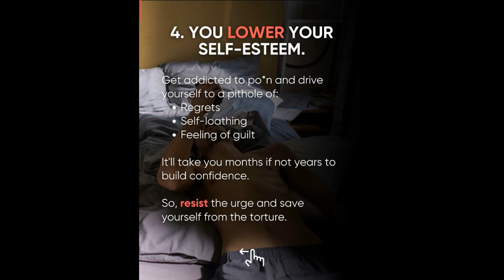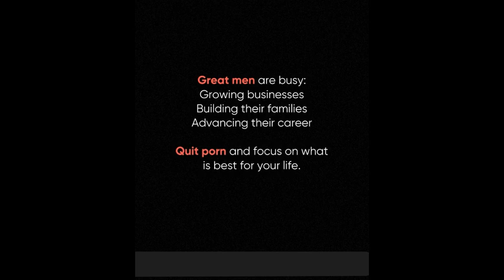PORN ADDICTION THAT WILL KILL THE MAN IN YOU